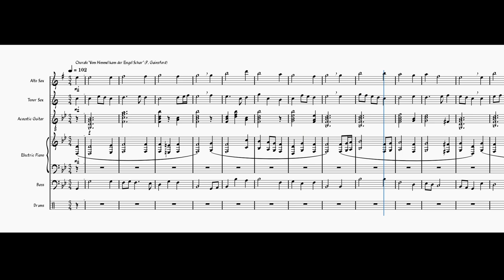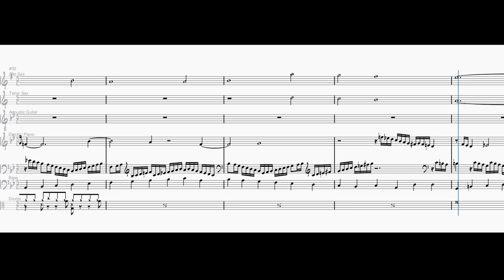Bach. Vom Himmel kam der Engel Schar (Orgelbüchlein rearranged. BWV 607)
'Vom Himmel kam der Engel Schar', played by a small light jazz ensemble (suggested by the walking bass in the chorale prelude). Chorale arr. P. Gainsford. Chorale prelude from Bach's Orgelbüchlein, number 9. (Arranged in MuseScore 4.)